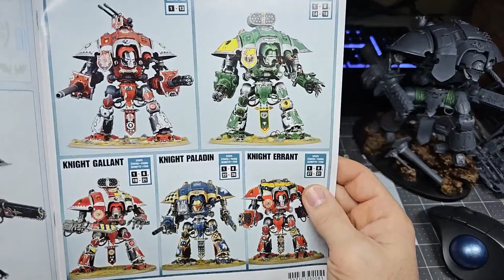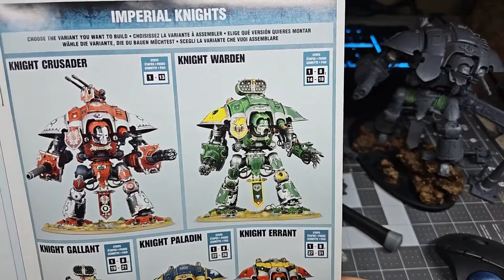Warhammer 40k / How to Build / Imperial Knights x15!!! Pt 2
Please be patient with us as YouTube takes its time to upload the HD versions of the videos.

Special Credit to all the fine hobbyists at Warhammer 40K Orks for really motivating this project to finally get it off the ground.

(Recording Equipment Typically Used )
- Samsung Galaxy S20 Ultra
- YETI THX Mic
- OBS Studio
- DroidCam OBS Pro